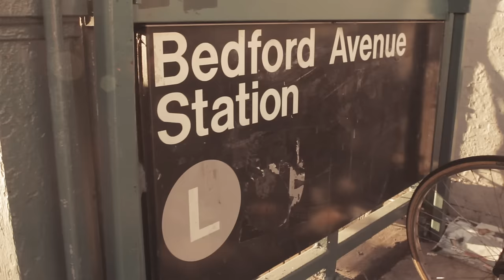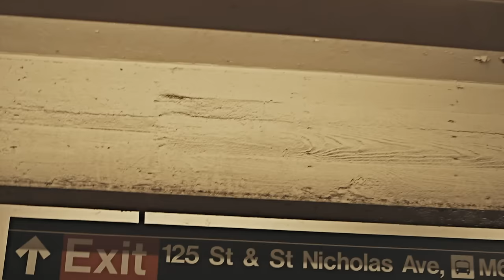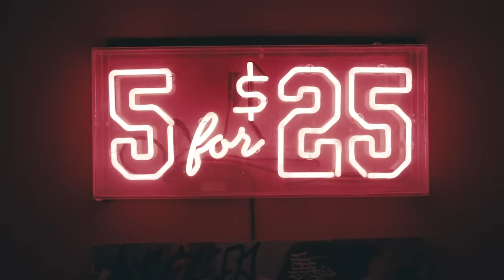New Politics - Harlem (Official Video)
New Politics' official music video for 'Harlem'. Click to listen to New Politics on Spotify

Lyrics:

I spend my money on the regular miracles
Just like you, like me, like everybody else.
Up on the sun, lookin' sad and beautiful

(When it gets loud, I turn it up)
Shake it like a bad girl up in Harlem
(When it's too hot, I light it up)
Ooh, light it up, yeah, smoke em if you got 'em